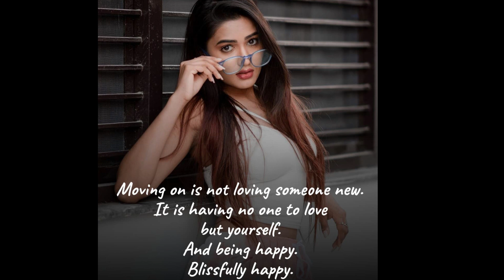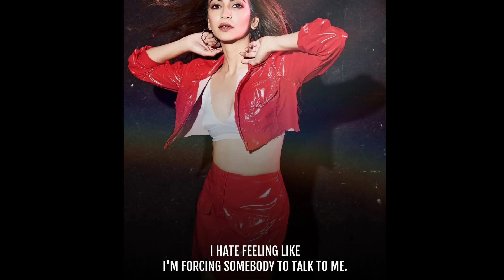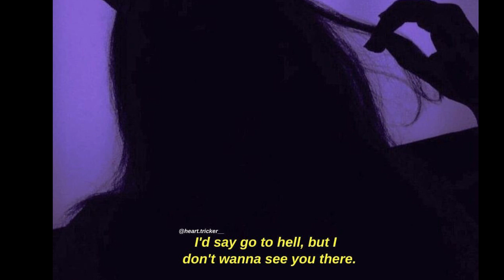Motivational And Self Respect Quotes For Girls💓 | Attitude quotes For Girls🔥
girls quote
attitude quote for girls , badass quotes for girls , motivational quotes for girls , motivational quotes , attitude quote , self respect quote , self esteem quotes for girls